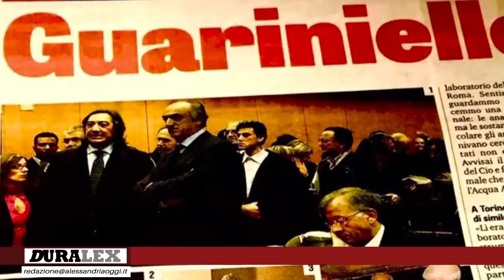Raffaele Guariniello ci spiega perché la giustizia in Italia va a rilento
Abbiamo le leggi migliori del mondo e degli ottimi giudici ma la giustizia in Italia segna il passo. Occorre una seria riorganizzazione della magistratura per garantire la giustizia giusta per tutti.